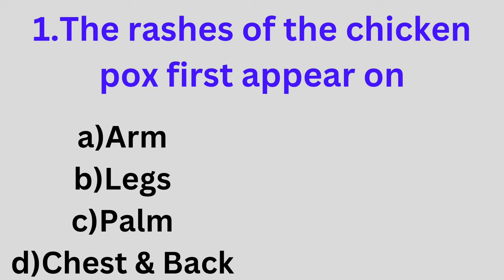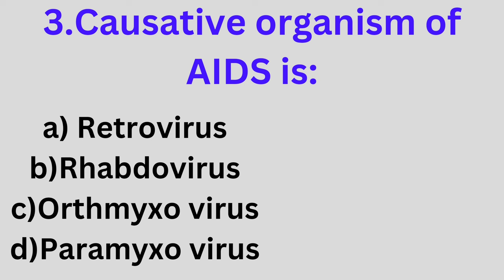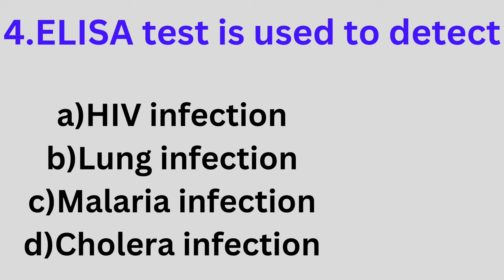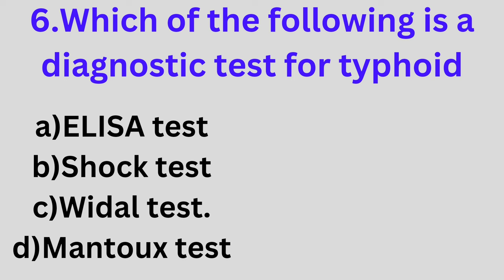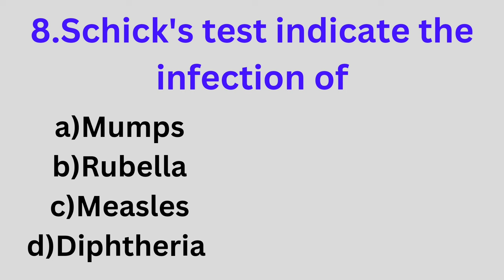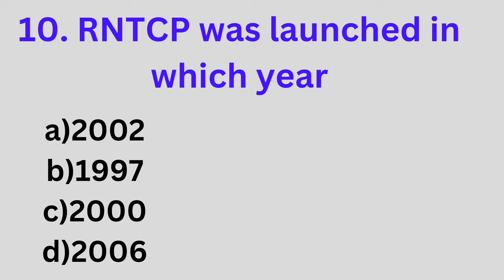Top Important Nursing MCQs 2024